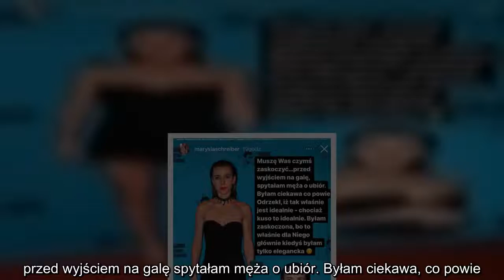Marianna Schreiber pokazała się w kusej kreacji. Zaskakujący komentarz męża